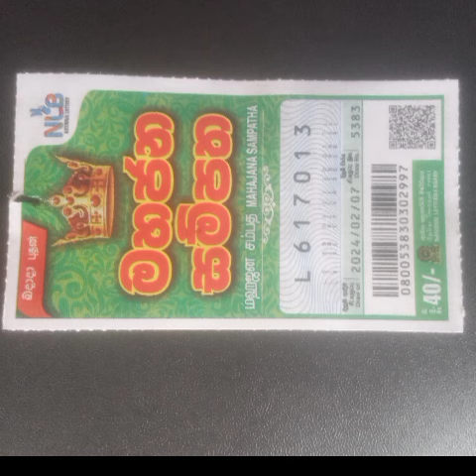Mahajana Sampatha 5383 #2024.02.07 Lottery Results Lotherai dinum anka #5383 NLB Lottery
ada kotipathi
lottery result today
shanida
govisetha
lottery results yesterday
lottery result
lottery results sri lanka
lottery result sinhala
lottery results
sri lanka
wasanawa
mahajana
lottery results srilanka
lottery resalt today
lotteries result lanka
dhana nidhanaya
sampatha
prathipala
lottery result lottery results
lagna
lottery
how to win lottery sri lanka
lottery power
lotharai dinum adeema
win lottery sri lanka
mahajana sampatha
dlb
handahana
mahajana sampatha today
nlb
handahana today
jathika sampatha
kapruka
dana nidanaya
mega power
lagna wasana today
shanida today
govisetha today
lagna wasanawa
jayoda
lottery result yesterday
super ball
sasiri
luckey 7
ada kotipathi today
kapruka today
mega power today
nlb lottery show live
dhana
sinhala
supiri dana sampatha
lottery show
nidhanaya
shanida wasanawa
dlb nlb lottery results today
lotharai prathipala
dhana nidananaya
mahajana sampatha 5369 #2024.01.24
mahajana nlb
lotharai wasana
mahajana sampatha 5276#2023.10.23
dlb nlb
dlb nlb lott
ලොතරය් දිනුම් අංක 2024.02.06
result ලොතරය් දිනුම් අංක 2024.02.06
dlb nlb lottery result
nlb live
dlb live
mahajana sampatha 5270 #
adakotipathi
mahajana sampatha 5369
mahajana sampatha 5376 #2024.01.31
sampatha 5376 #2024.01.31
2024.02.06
nlb mahajana
hadahana
mahajana sampatha 5376 #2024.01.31 lottery results lotherai dinum #
ada kotipathi
dhana nidanaya
ලොතරය් දිනුම් අංක
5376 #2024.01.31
kotipathi kapruka
dlb nlb ada wasanawa lottery results
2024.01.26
today lottery
result
results
all results
sweep results
dlb lottery
itn network
lagna wasana
lucky 7
nlb live lottery draw 09.30 pm
ada
lotharai dinum adima
lothari dinum adima yesterday
lotteryresults
sanwardana wasanawa
yesterday

ada kotipathi
lottery result today
shanida
govisetha
lottery results yesterday
lottery result
lottery result sinhala
lottery results
sri lanka
wasanawa
mahajana
lottery results srilanka
lottery resalt today
lotteries result lanka
dhana nidhanaya
sampatha
prathipala
lagna
lottery
lottery power
lotharai dinum adeema
mahajana sampatha
dlb
handahana
mahajana sampatha today
nlb
handahana today
jathika sampatha
kapruka
dana nidanaya
mega power
lagna wasana today
shanida today
govisetha today
lagna wasanawa
jayoda
lottery result yesterday
super ball
sasiri
luckey 7
ada kotipathi today
kapruka today
mega power today
dhana
sinhala
supiri dana sampatha
lottery show
nidhanaya
shanida wasanawa
lotharai prathipala
dhana nidananaya
mahajana nlb
lotharai wasana
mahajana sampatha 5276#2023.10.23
dlb nlb
dlb nlb lott
nlb live
dlb live
mahajana sampatha 5270 #
adakotipathi
mahajana sampatha 5369
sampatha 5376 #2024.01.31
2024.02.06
nlb mahajana
hadahana
ada kotipathi
dhana nidanaya
ලොතරය් දිනුම් අංක
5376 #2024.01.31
kotipathi kapruka
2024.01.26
today lottery
result
results
all results
sweep results
dlb lottery
itn network
lagna wasana
lucky 7
ada
lotharai dinum adima
lotteryresults
sanwardana wasanawa
yesterday